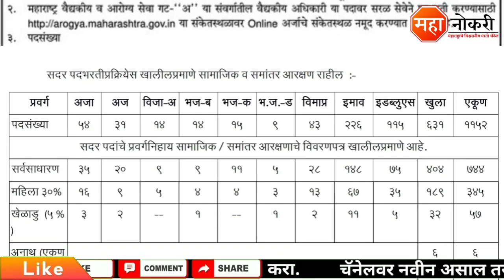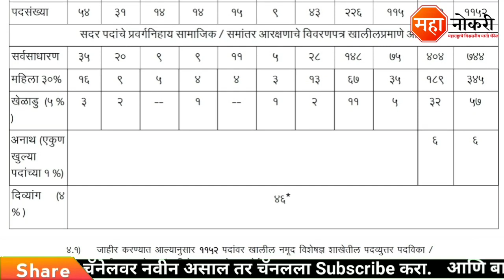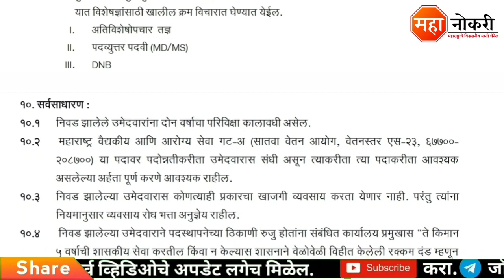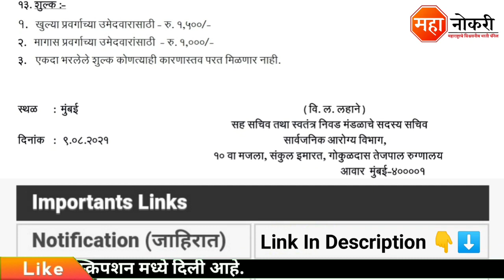आरोग्य विभाग नवीन 1152 पदांची सरळसेवा भरती | Arogya vibhag Group A Bharti 2021 | Medical Officer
Arogya Vibhag Has published in Across Maharashtra . The last date for this recruitment 21 August 2021.

Cover Topic
Arogya vibhag Medical Officer Bharti 2021
Maha Naukri
Arogya vibhag Vaidyakiy adhikari bharti 2021
Arogya vibhag sarakseva
saralseva arogya vibhag bharti
Arogya vibhag Group A recruitment 2021
Arogya vibhag Group A Recruitment
Arogya
saralseva
Medical officer recruitment
Medical officer
Medical Officer bharti 2021